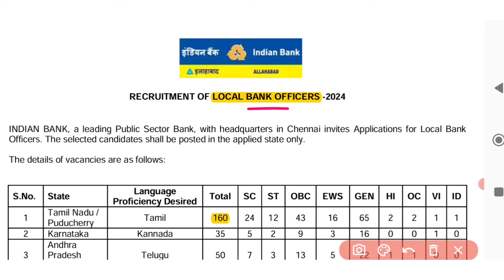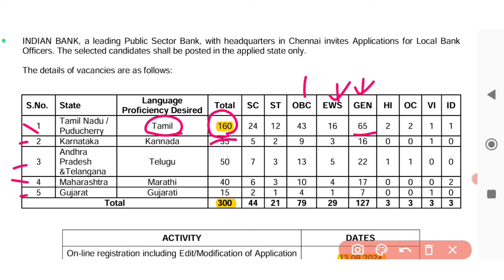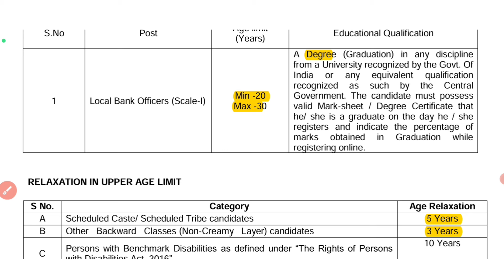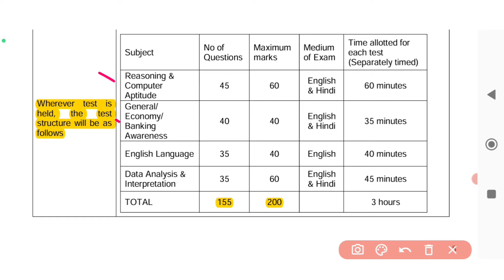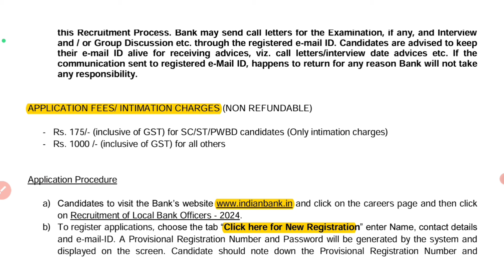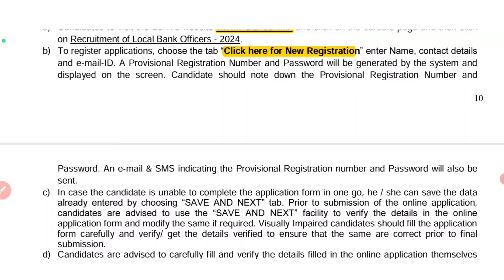இது செம்ம 😃 300 Vacancy Bank Jobs 2024 tamil | Indian Bank 300 Local Bank Officer 2024 tamil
⭕ உங்க மாவட்டத்தில் உள்ள ' private jobs ' தெரிந்துகொள்ள ( 86000 followers உள்ள ) நம்ப Telegram Channel லில் join பண்ணிக்கோங்க

bank recruitment 2024,bank job vacancy 2024,bank jobs 2024,bank jobs in tamil 2024,indian bank recruitment 2024,indian bank job vacancy 2024 in tamil,indian bank jobs 2024 in tamil,tn government jobs 2024 tamil,indian bank recruitment 2024 in tamil,

indian bank local bank officer notification 1:25
local bank officer syllabus 2:45
300 vacancy indian bank mark pattern 3:12
bank jobs 2024 tamil 5:12